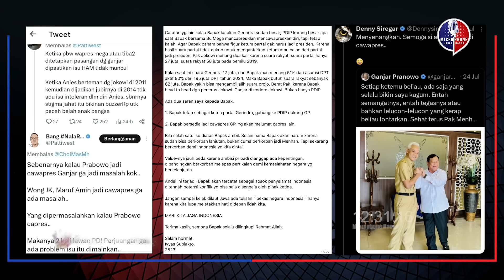Jalan Mudah Yang Sudah Tertutup Rapat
Selamat datang kembali di Youtube Channel Hasan Nasbi. Dalam program Microphone Hasan Nasbi, akan disajikan analisa-analisa politik (khususnya dalam negeri) baik soal kontestasi Pemilu atau lainnya yang berkaitan dengan politik.